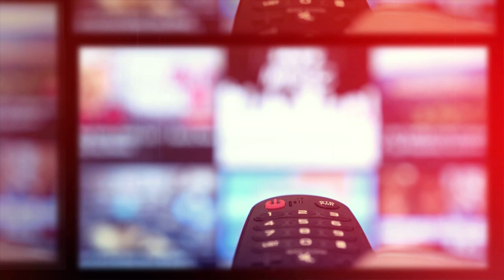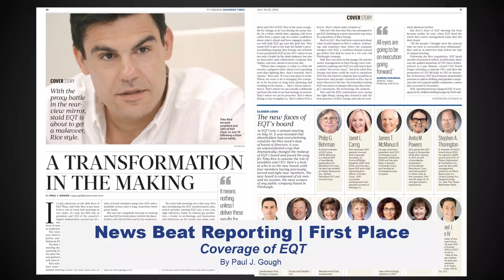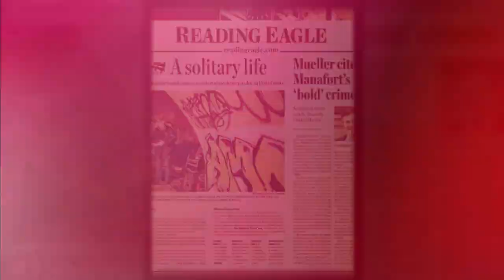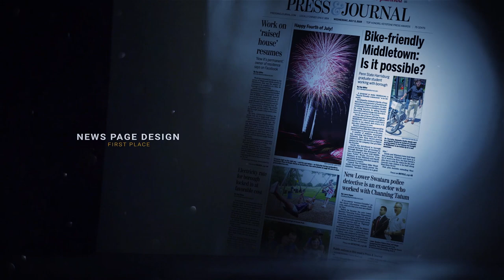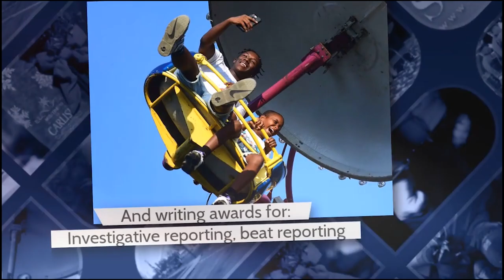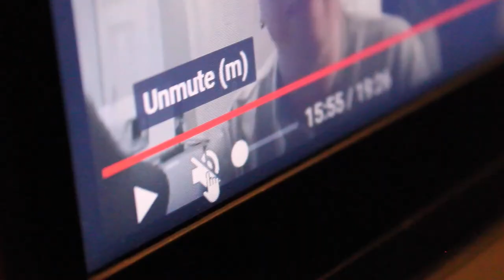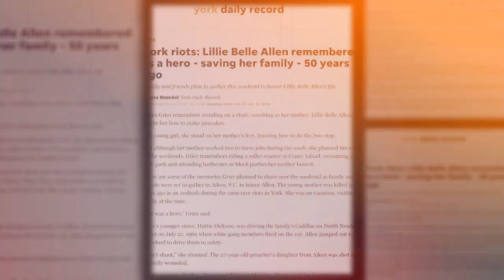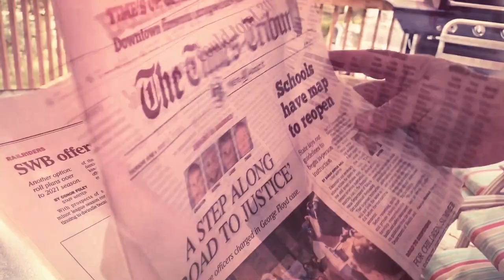2020 Keystone Media Awards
Brought to you by the Pennsylvania NewsMedia Association Foundation, this video is a celebration of the 2020 Keystone Media Awards, honoring the best of Pennsylvania’s print, digital and broadcast journalism produced in 2019.

Dating back to the 1950s, the Keystone Media Awards reinforce excellence by individuals in the news profession, by recognizing journalism that consistently provides relevance, integrity and initiative in serving readers, and faithfully fulfills its First Amendment rights and responsibilities.  Further, the Keystone Media Awards stimulate journalists to improve their craft and ultimately improve their community.

In 2020, the Keystone Press Awards were merged with the PAPME News Excellence Awards including the AP broadcast awards.  The PNA Foundation manages the contest which in 2020 featured more than 2,700 entries from 122 different news organizations from across Pennsylvania.

Entries were judged by the Colorado Press Association with first, second and honorable mention awards presented in each category, as determined by the judges.  News companies accumulating the highest total points in each division –including print, digital and broadcast – are recognized as Sweepstakes and Outstanding News Operation winners.

Hundreds of individual and staff prizes were awarded across seven newspaper and four broadcast divisions.  In lieu of the annual awards banquet, certificates and engraved awards were mailed to newsrooms in July.

The contest is open to the editorial staff and regular contributors of Pennsylvania NewsMedia Association member organizations and wire services who are in good standing, as well as non-member Pennsylvania news organizations that meet the following criteria: at least six months of continuous publication, availability to the general public, regularly updated content, adherence to ethics and standards of journalism, and no promotion of special interests of groups, individuals or causes. Freelance work must be submitted through an eligible publishing news company.

This video highlights the top winners of 2020 who were invited to accept their awards through recorded acceptance speeches and productions.  Newsrooms celebrated their Sweepstakes Awards while individual outstanding efforts were acknowledged through the Distinguished Writing Award, Paul Vathis Photography Portfolio Award, Calkins Family Distinguished Video Award, Public Notice Award, Lenfest Institute Emerging Journalist Award and the Lenfest Institute Diverse Journalist Award.  First Amendment Awards as well as the prestigious PNA Foundation Public Service Award, Reader Initiative Award and the G. Richard Dew Award were also included in this compilation of excellence.

From hard-hitting investigative reporting to intensive enterprise projects to innovative community outreach programs to heart-wrenching photos to thrilling sports victory coverage, Pennsylvania media companies captured it all.  The every-day and the extraordinary.  This video is a small collection of what they accomplished and what we honor through the 2020 Keystone Media Awards.